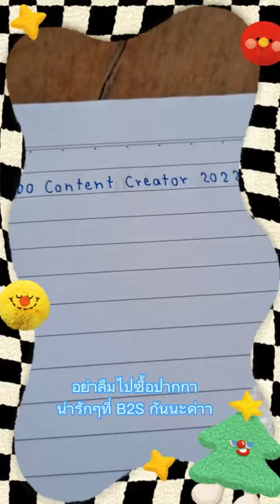ทีม Thinkin thinkmie I B2S Club VDO Content Creator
ทีมผู้เข้าร่วมประกวดโครงการ B2S Club VDO Content Creator 2022